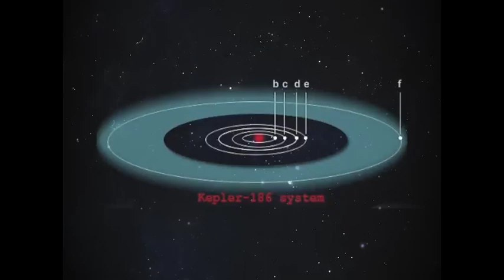এমন একটি planet যেটার সবকিছু লাল